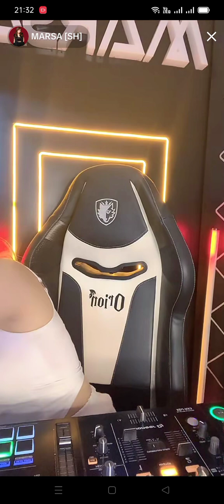#1 𝗠 𝗔 𝗥 𝗦 𝗔 - 𝗧𝗶𝗸𝗧𝗼𝗸 𝟮𝟯/𝟭𝟬/𝟮𝟬𝟮𝟰